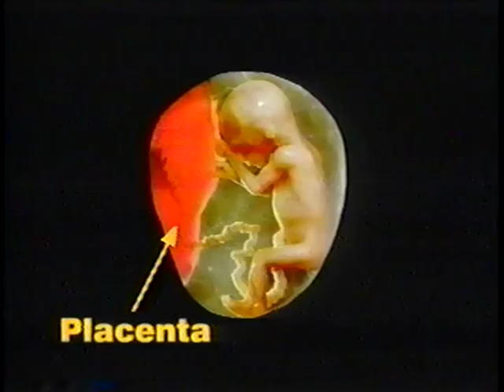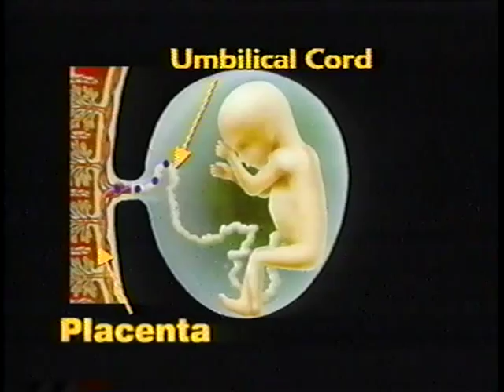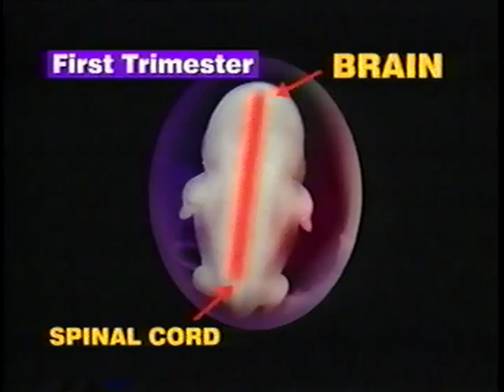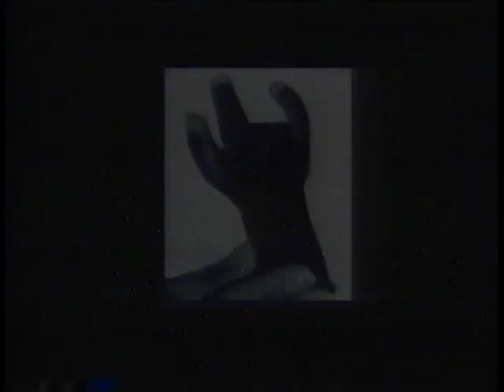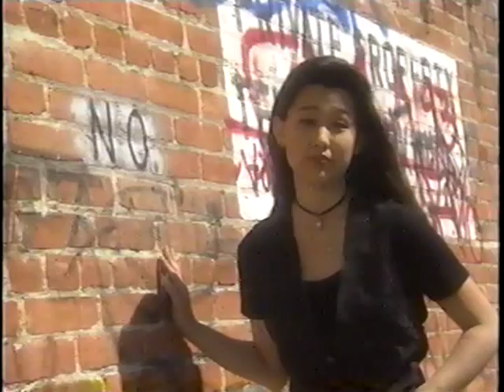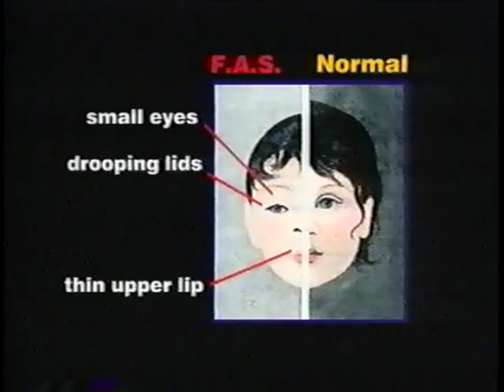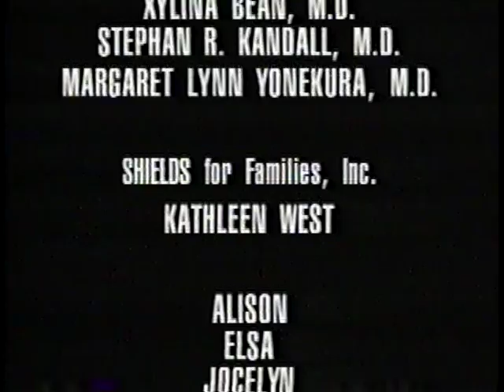And Down Will Come Baby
AVA19693VNB1, 1994?

And Down Will Come Baby is a 17 minute video about the effects of exposure to alcohol and other drugs on the fetus during pregnancy. Accompanying the video is a Teachers Guide designed to promote a 15-20 minute discussion of the video.